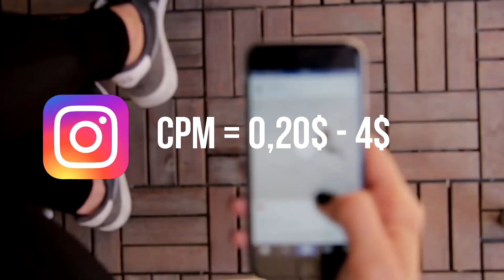💸💸Cuanto PAGAN Las REDES SOCIALES Mas Usadas 2023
◕ ‿‿ ◕    TUTORIALES_TECNO VIDEOS ◕ ‿‿ ◕